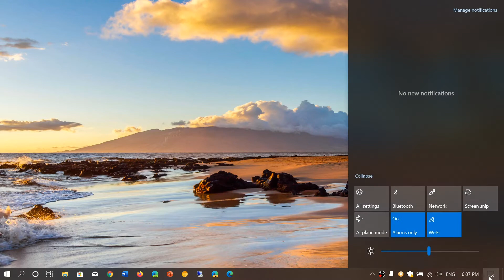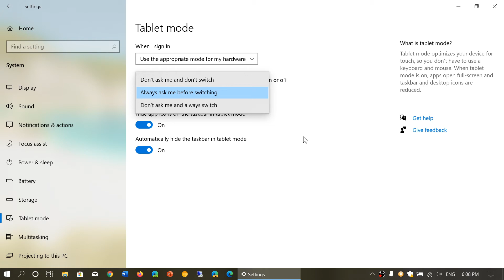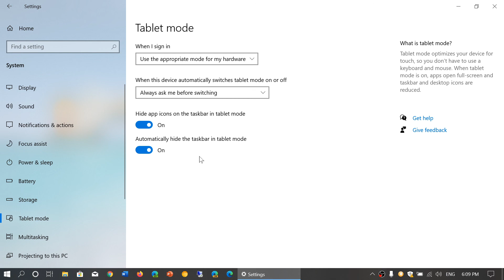Windows 10 May November 2019 Settings app Tablet mode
Tablet mode and Tablet mode options in Windows 10 settings app